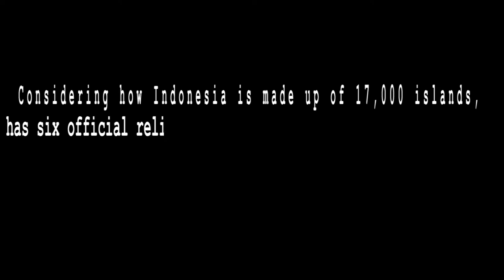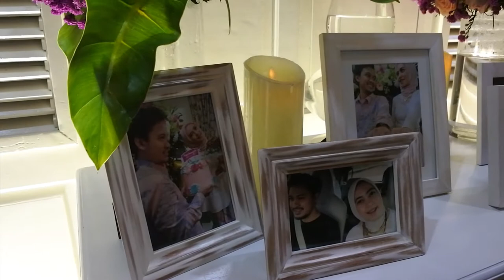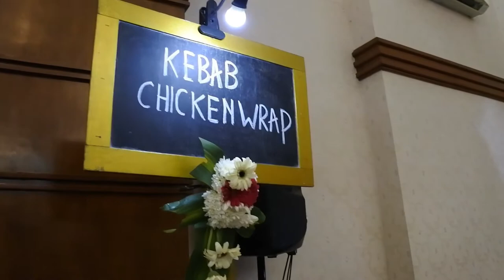Indonesia Wedding Ceremony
This is a short capture of Indonesia wedding ceremony.
As we know Indonesia's have a lot islands and culture also, thats why wedding ceremony have many variation in Indonesia.
This is one of many, Modern Javanese Wedding Ceremony.
Hopefully you can learn something about Indonesia through this video.

Cheers Buddy :)